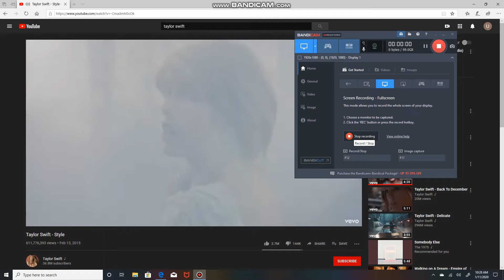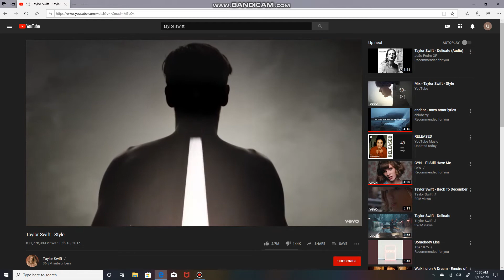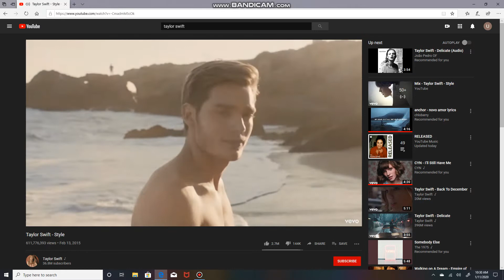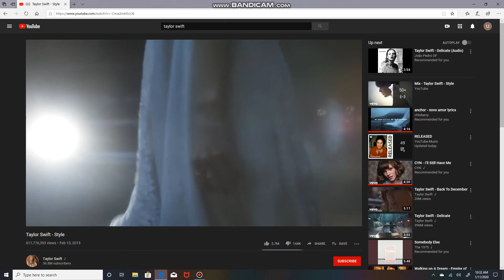Style / Without Underoath